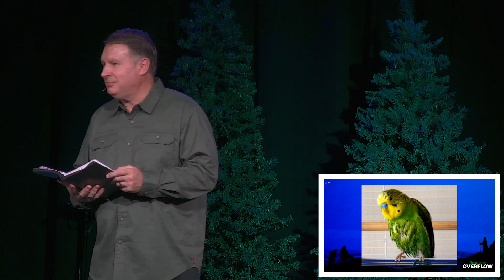"DETONATING PROCRASTINATION" - "Living In The Overflow" - Chuck Peterman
Compassion Action: Be “ALL IN” on Living in the overflow.

If today is your very first time worshipping with us, please take a moment to fill out an online Connect Card

If you would like to partner with us in reaching the world with Jesus one person at time you can give